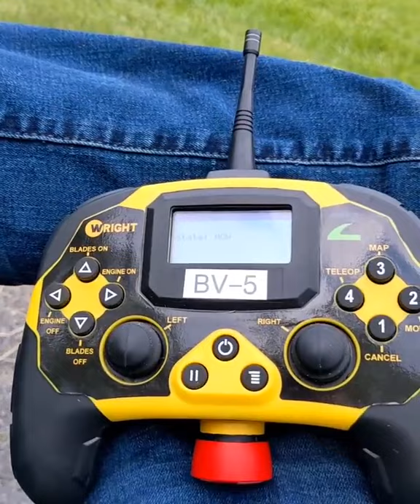THE FUTURE OF LAWN MOWING?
Is this the future of lawn mowing?

Motorized Chute blocker "BLADES" $10 OFF!